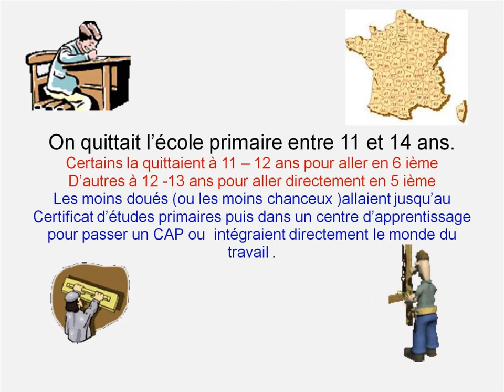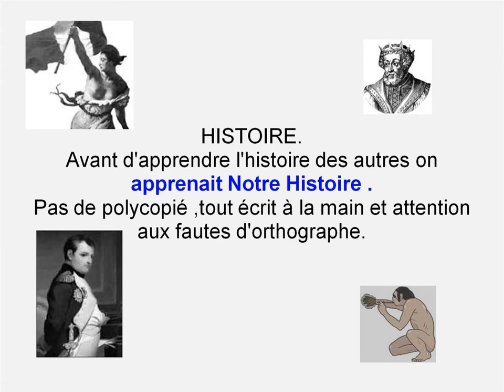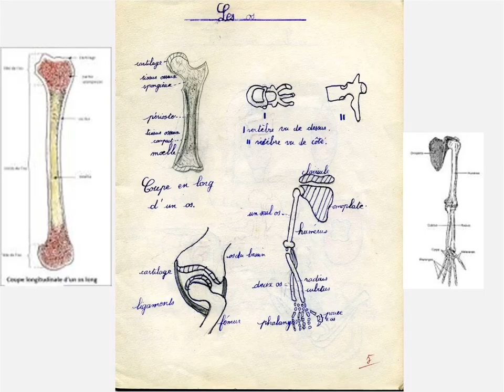J'ai retrouvé ton cartable en 1960